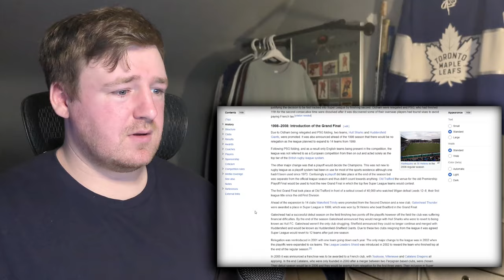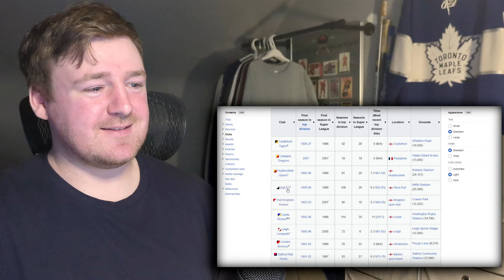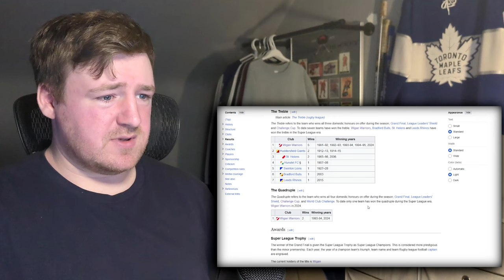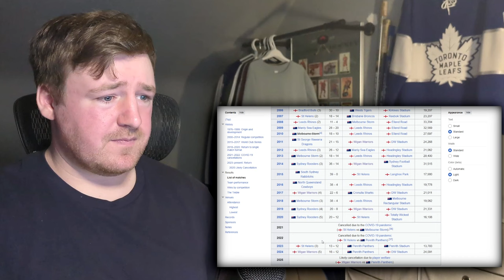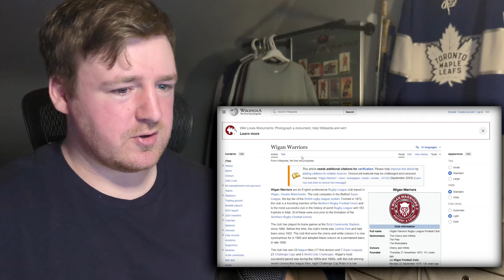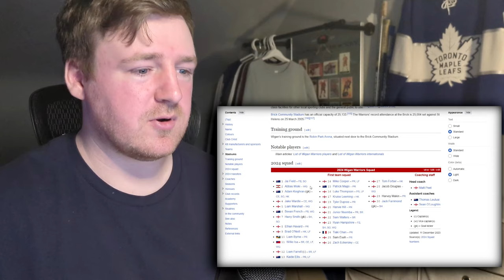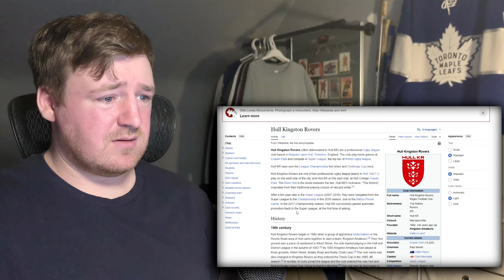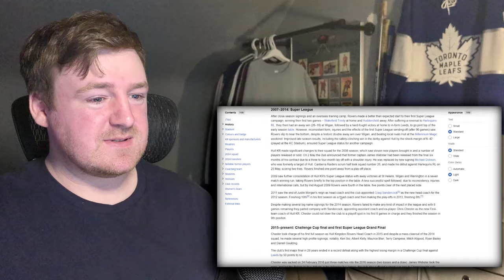Hockey Fan Reacts: WIGAN WARRIORS v HULL KR -- Super League Grand Finals 2024 *FIRST TIME REACTION*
Today we are taking a look at the Super League for the first time I believe! Really interesting to see some of the differences between this and the NRL. How many of you guys watch both? And how would you compare the leagues? Congrats Wigan fans! Looks like you had a season for the ages.

Timecodes:
0:00 Intro
1:42 Reaction
7:32 Wikipedia research
7:50 Super league wiki
13:03 Wigan wiki
15:53 Hull KR wiki
17:09 Discussion/Outro